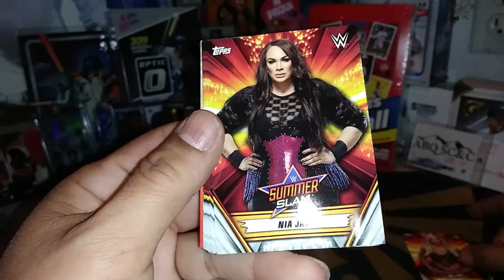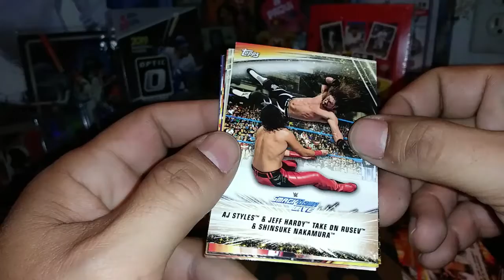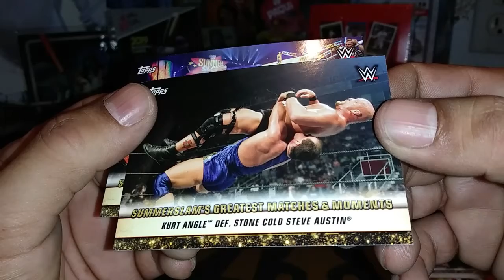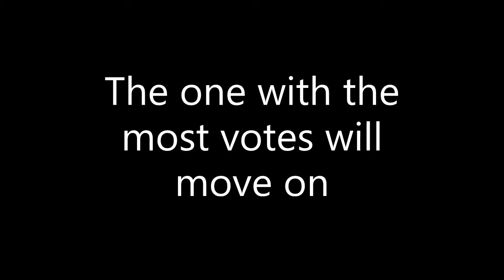WrestleMania March Madness Bracket End of Round 1